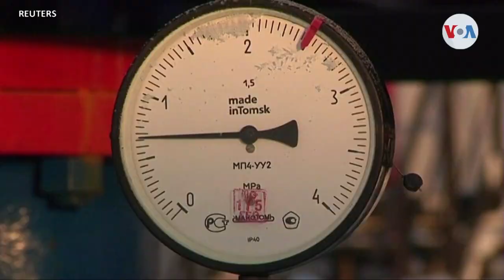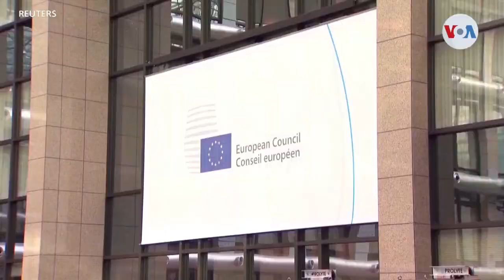Unión Europea lista a imponer un embargo al petróleo ruso frente a los nuevos ataques rusos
¡Visítenos!